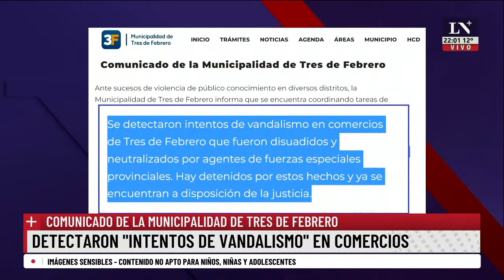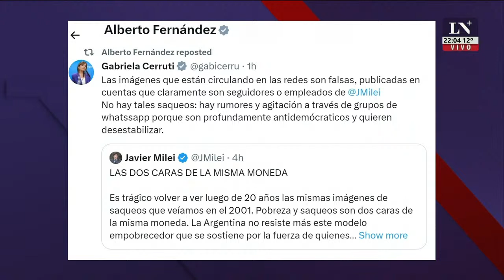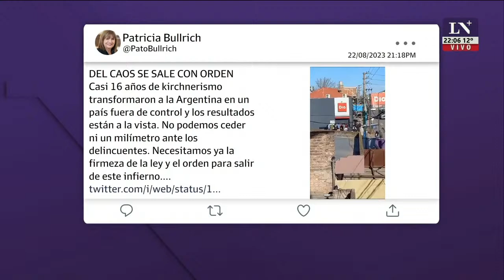Detectaron "intentos de vandalismo" en comercios